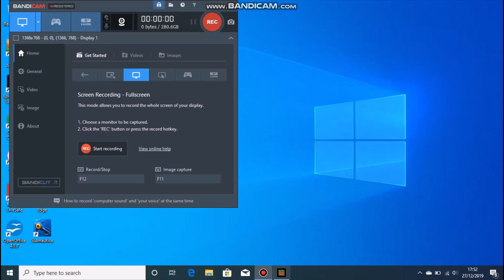i found the enormous big foot in minecraft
i found the big foot and other animals in MINECRAFT! its working together with those animals to defeat me